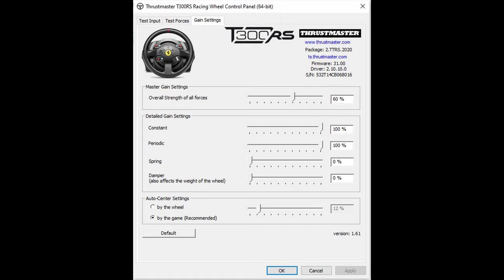Do PC setups work for console on Assetto Corsa Competizione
➤PC SPECS:

4.6GHz Hex-Core Intel Core i7 8700
2TB Hard Drive 16GB of 3200MHz DDR4 RAM